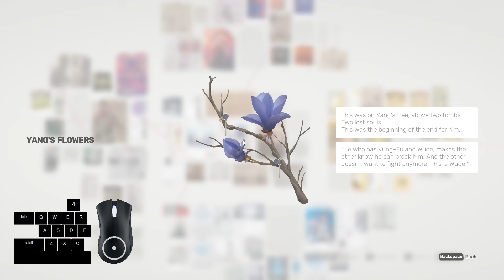Sifu | The Sanctuary | No Death Run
Hello, Finally we are going up against Yang-The Leader. The Final Showdown!
Level : The Sanctuary
Level Boss : Yang-The Leader
Difficulty: Disciple